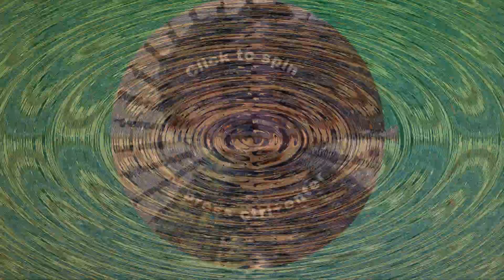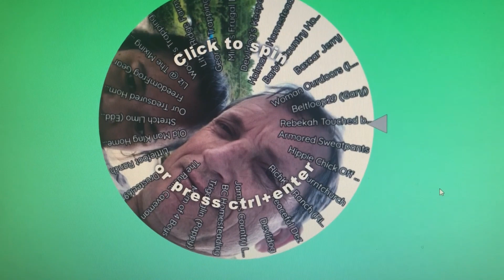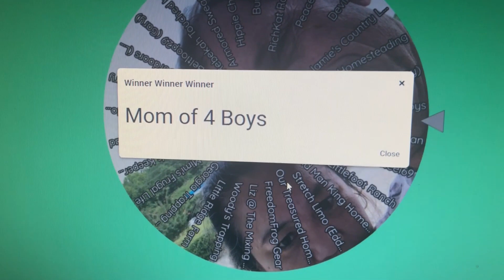Shout out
Follow Paul on his Youtube journey as he builds a community of friends and supporters & remember to keep commenting on his videos to stay on the scroll.

These are Paul's links

If you care to make a small donation to support me you can do so securely at: